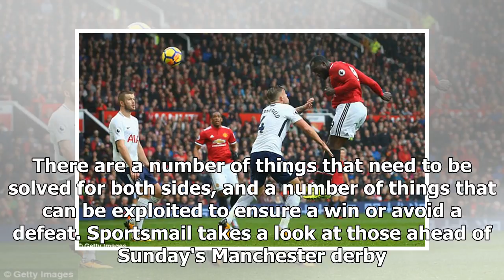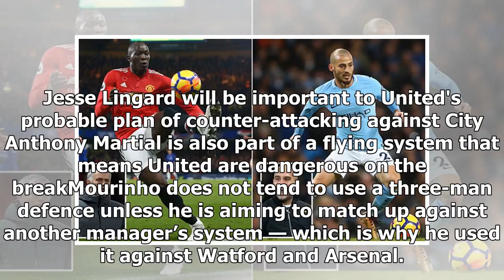[Auto News] - Man utd vs man city: where game will be won and lost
Published: 05:45 EST, 8 December 2017 | Updated: 11:02 EST, 8 December 2017 It is undoubtedly the most important game of the season. If Manchester United lose against Manchester City, the title race could be over before most Christmas trees have gone up. City have been flying in the Premier League. They will set a new record for consecutive games won in a single season if they manage to overcome Jose Mourinho's side at Old Trafford. But Pep Guardiola will have issues to contend with. So will Mourinho. There are a number of things that need to be solved for both sides, and a number of things that can be exploited to ensure a win or avoid a defeat. Sportsmail takes a look at those ahead of Sunday's Manchester derby. Every manager has the capacity to spring a shock or two. But it would be the surprise of the century if Jose Mourinho took anything but a defensive approach to Sunday's game. That is not a slight on the Portuguese manager. He has his style and, conveniently for him, it seems ...